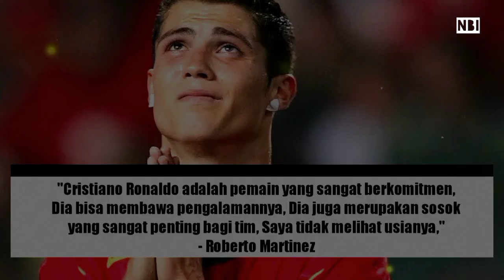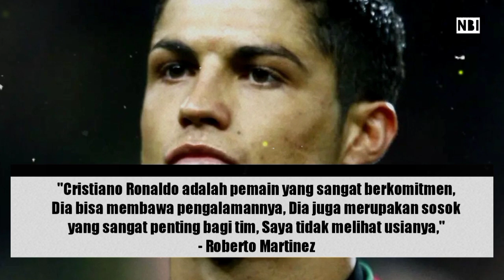Ronaldo pensiun? euro 2024 jadi pertandingan terakhir bagi pemain Al nassr di timnas portugal